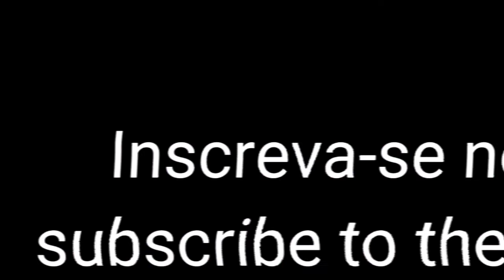ALEX ROGOV - way